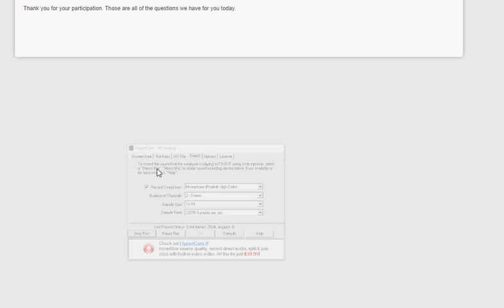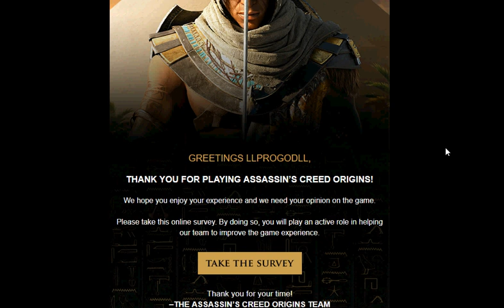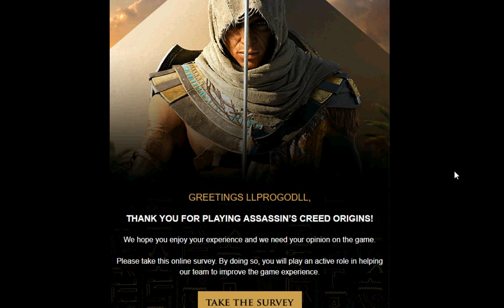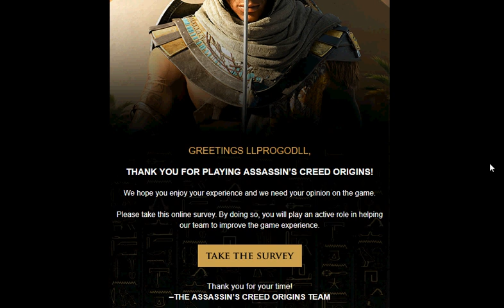Ac Origin's Survey In My Email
I hope ubisoft starts paying attention to their forums youtube and just in general to the issue surrounding this game even if i think the survey is un-needed with all the issues already out there still fill it out its less then 10mins to do and if it gets them to get shit moving GOOD!

I said screw it and went ahead and shared it with them on twitter because i really want some changes. I hope they listen i still recommend you share it and leave a comment with them on a idea you might have on something to improve the game that you would like to see.